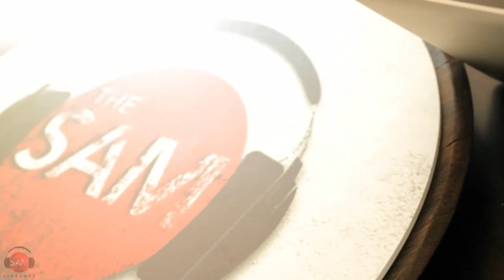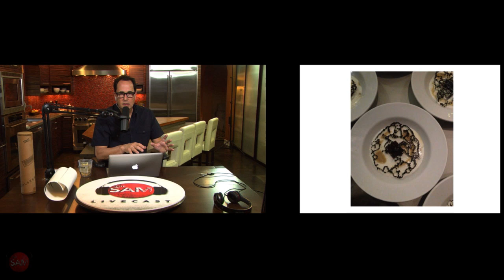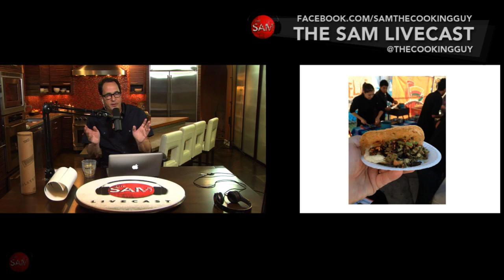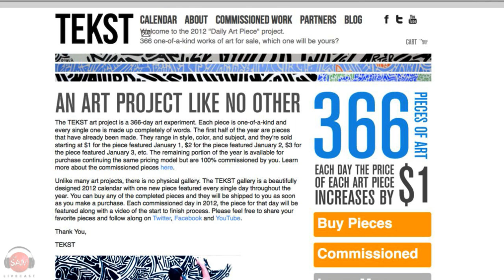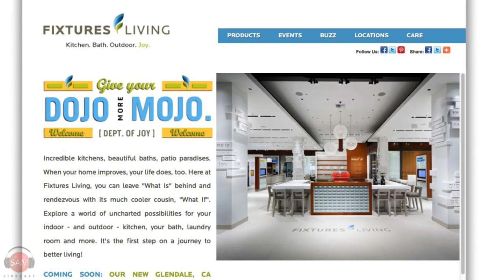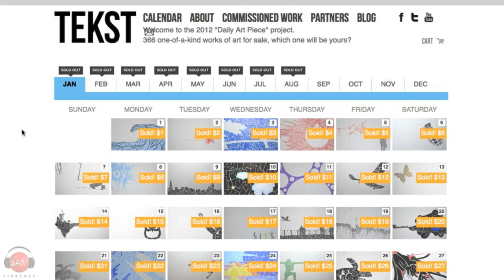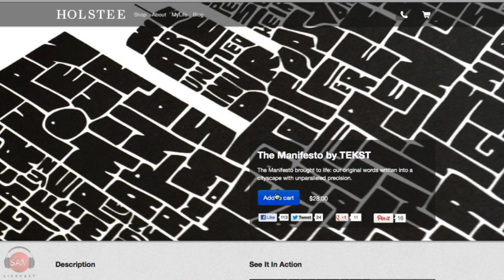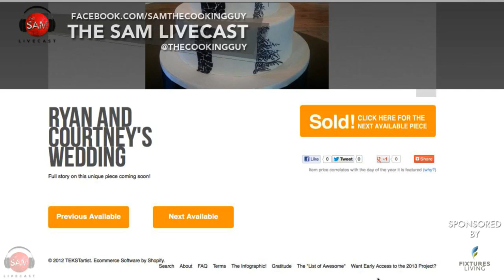Mushroom Mushroom Burger | SAM THE COOKING GUY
In honor of National Mushroom Day (yes it exists) we're doing a mushroom burger topped with mushrooms. Or in other words, "The Mushroom Mushroom Burger". We also have Jason Markow aka The Tekst Artist with us today to talk about doing what you're passionate about for a living!